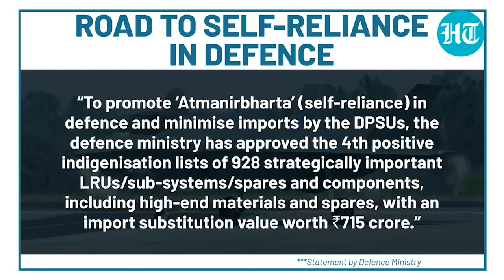Ka Indian Forces kan nym thied ia kine ki tiar shipai jan 1000 tylli na shabar. Hangne kadei balei